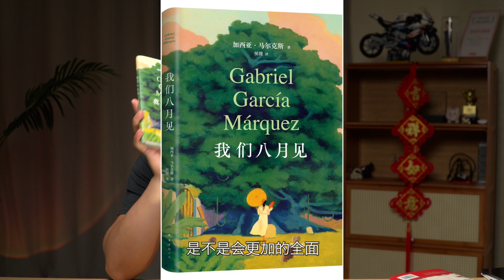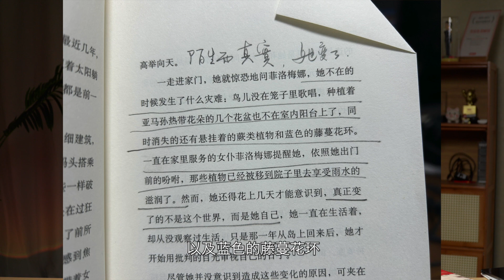马尔克斯《我们八月见》｜未被岁月摧残的欢愉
这是一部长篇小说，是加西亚·马尔克斯生前最后的遗作，是对婚姻、爱情和生活本质发出的最后诘问。每年八月十六日，她乘渡船来到这个小岛，搭乘熟悉的出租车，住进熟悉的酒店，去熟悉的花农那儿买一束剑兰摆到母亲的墓前。她叫安娜·玛格达莱纳·巴赫，四十六岁，家庭美满，有一个爱他的丈夫和一双儿女。八年来，每年母亲的忌日，她就会独自前往小岛悼念。然而这一年，一个意外打破了她原本的生活节奏，而她的世界也从此彻底改变了。